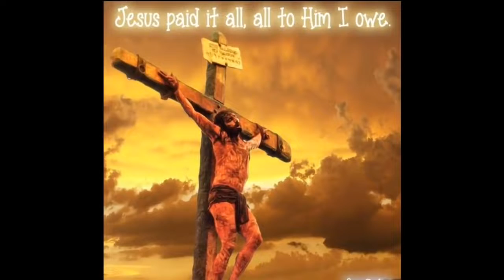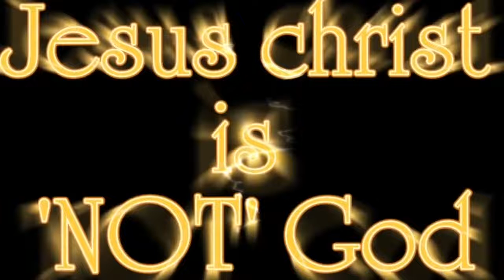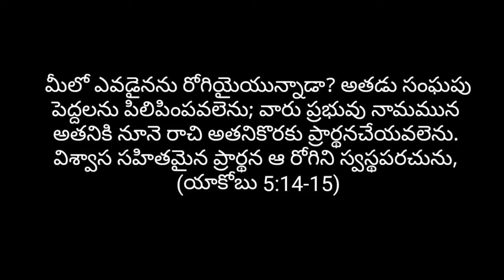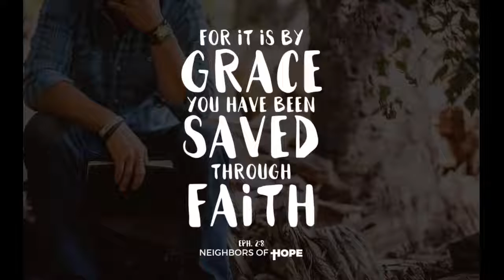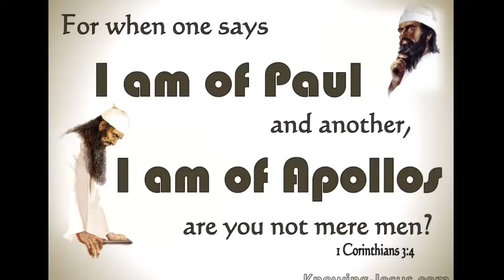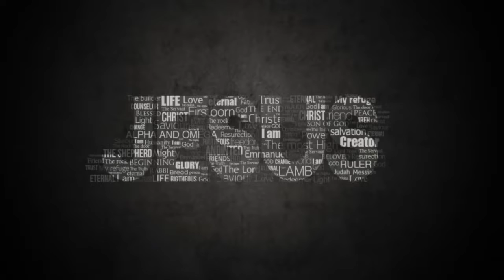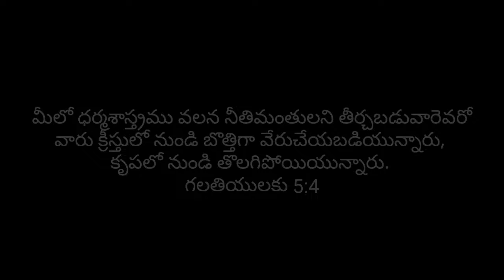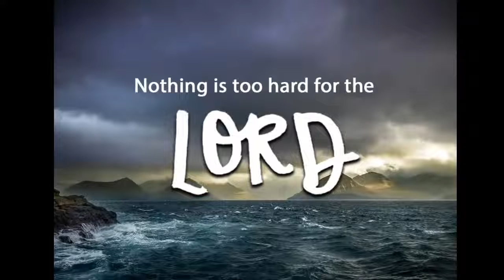where is your faith..? క్రైస్తవుడా నీ విశ్వాసమెక్కడ..?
Telugu Christian Short video